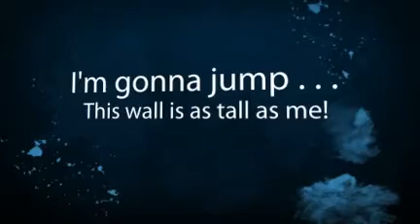Little Big Man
Larry Foster and his Dad, Larry "Boomer" Foster, celebrate with the Ashburners. Aug.